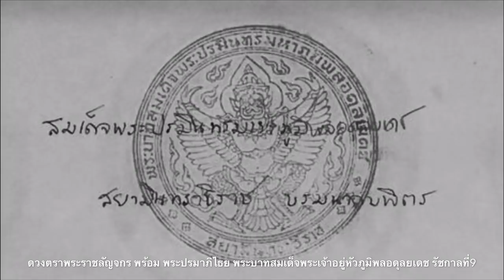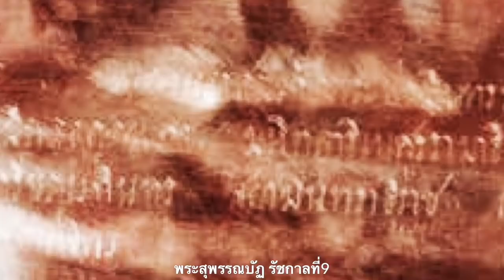พระสุพรรณบัฏ ใน พระราชพิธีบรมราชาภิเษก